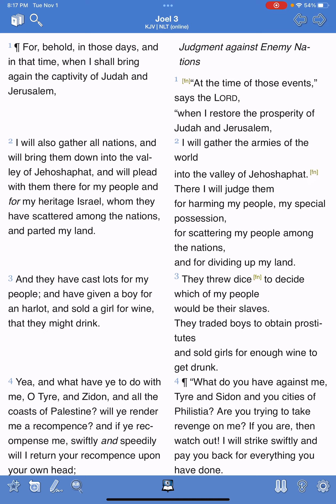Joel 3 & spiritual Egypt